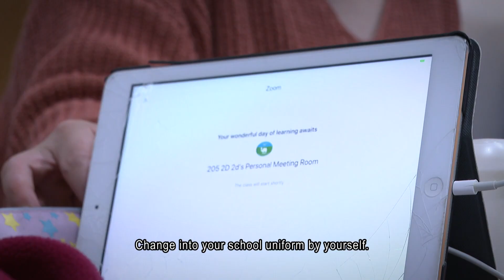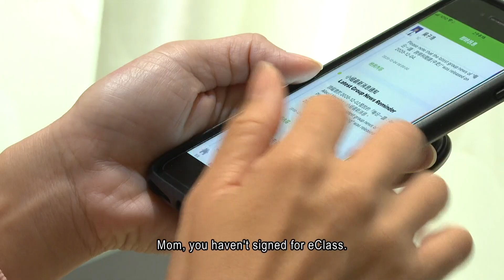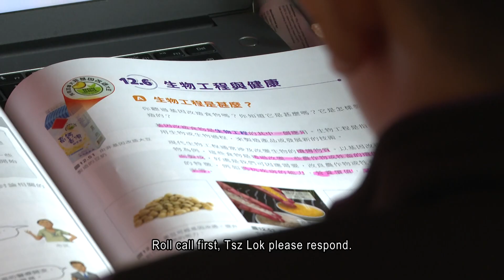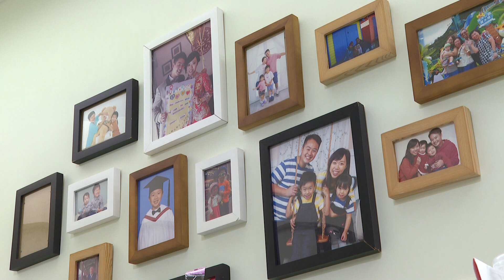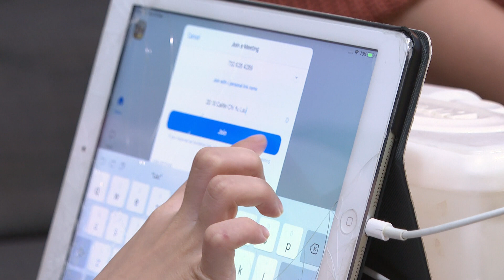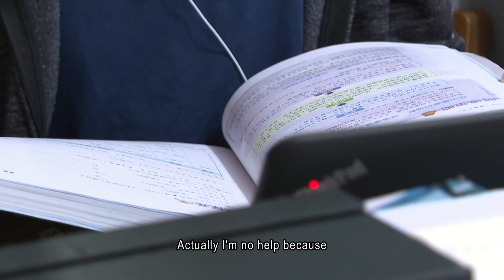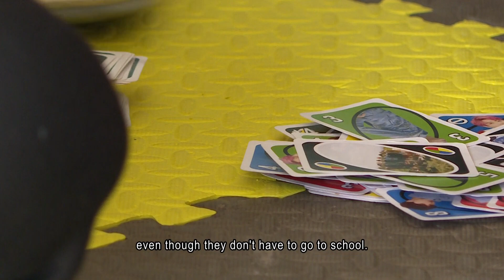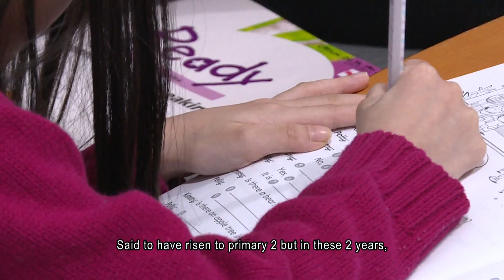[Now Report] Mother is Tired_媽媽累了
The Covid-19 pandemic forced students to spend more time studying at home than going to school, rendering the home a classroom, with full-time mothers “serving” their children 24 hours a day. They solved problems in online classes as well as cooked three meals a day. Working mums walked the tightrope of having to take care of their children and working at home. After almost a year of pandemic engendered challenges in life, mother is tired.